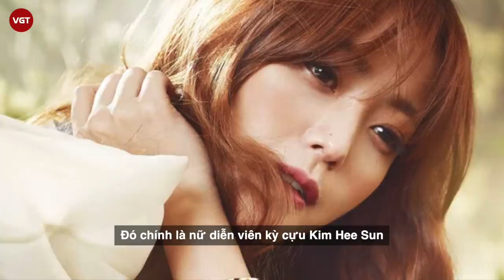Kim Hee Sun - Huyền thoại dây buộc tóc 4 tỷ, khẳng định đẹp hơn Kim Tae Hee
Nhắc đến những nữ diễn viên đẹp nhất Hàn Quốc, chắc chắn nhiều người sẽ nghĩ ngay đến ba cái tên Kim Tae Hee, Song Hye Kyo và Jeon Ji Hyun. Tuy nhiên, ngoài TOP 3 tường thành nhan sắc này, vẫn còn một gương mặt đáng chú ý khác khiến công chúng không thể nào lãng quên. Đó chính là nữ diễn viên kỳ cựu Kim Hee Sun – người phụ nữ tự tin khẳng định mình đẹp hơn cả đàn em Kim Tae Hee.